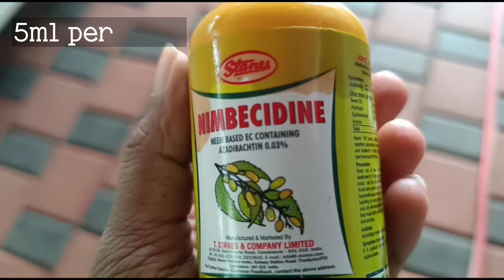Anthurium potting mix for more flowers & plant care